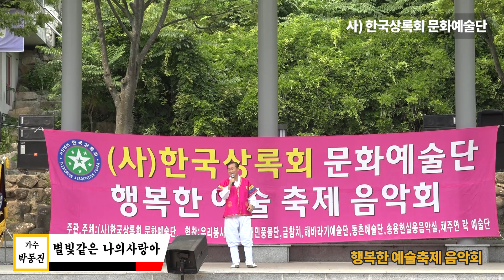가수 박동진 별빛같은 나의사랑아, 사)한국상록회문화예술단,행복한 예술축제 음악회